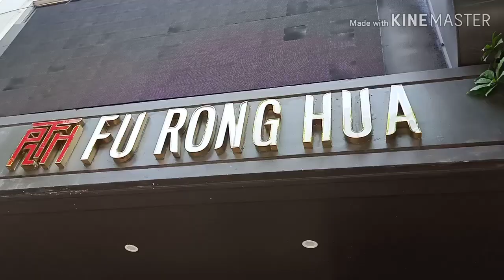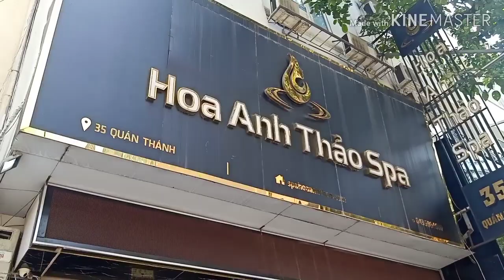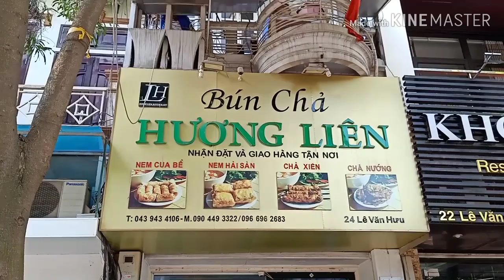Travel and Food in Ha Noi, Vietnam